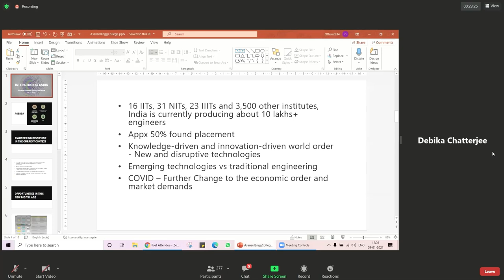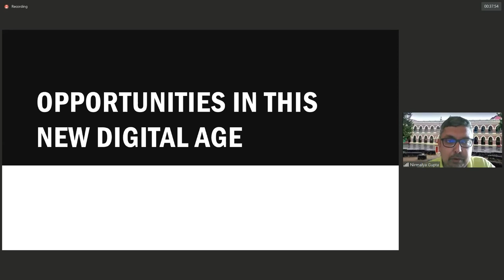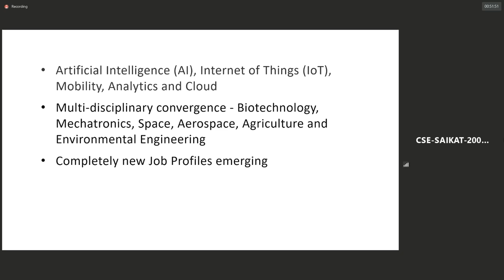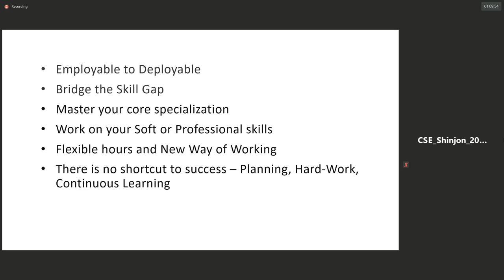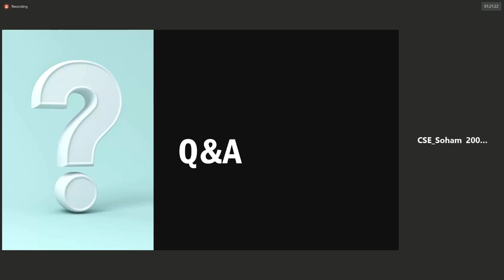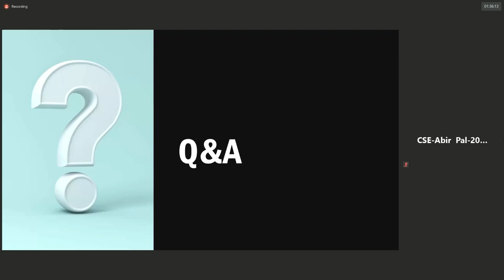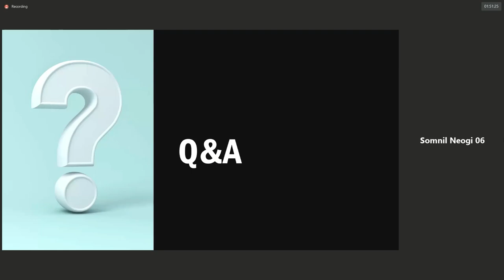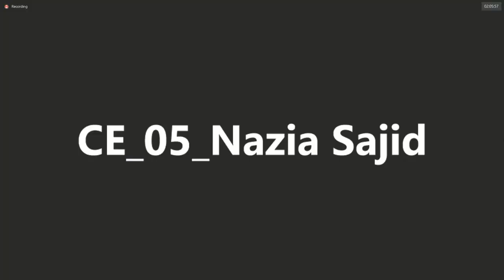Cognizant Interactive Session with AEC 1st Year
Please be informed that Cognizant has agreed to conduct an interactive session for our 1st-year students (2024 batch).

Please find below the details.

Date: 9th January 2021 (Saturday)

Time: 12:00 Noon – 2:00 PM (students should start logging in from 11:45 AM onwards)

Passcode: 090121

Speaker: Mr Nirmalya Gupta (Associate Director at Cognizant)

Practice Lead for Retail Merchandising, Planning & Stores at Cognizant Technology
21 Years in the IT industry working with IT Service leaders – HCL, TCS, IBM & Cognizant
Experienced in leading and executing projects across the globe

Topics to be discussed:

The perspective of the Engineering discipline in the current context – opportunities & challenges
What is the industry looking for in fresh talents
Opportunities in Digital Space and what we need to do.